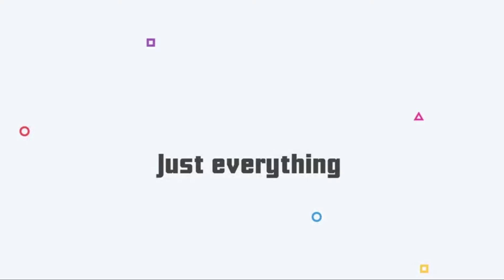வெறும் நான்கு பொருள் போதும் ஸ்வீட்டான புட்டிங் ரெடி